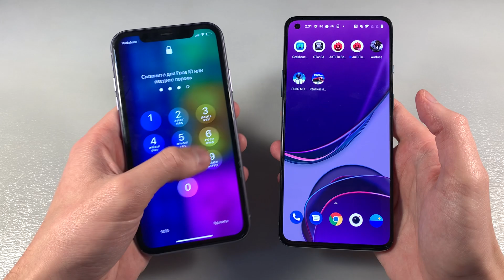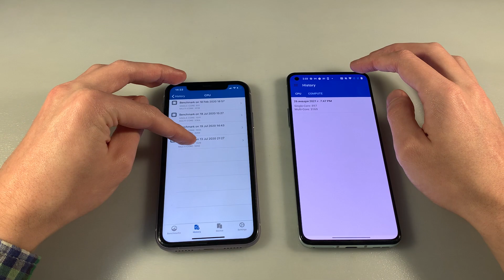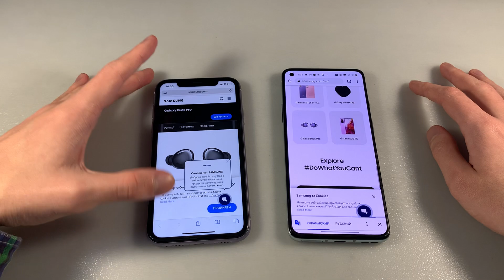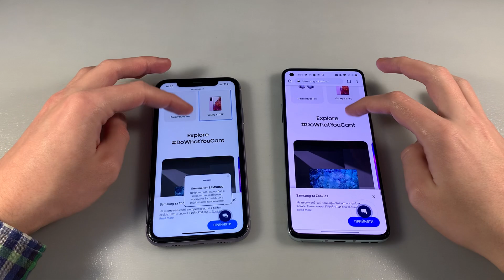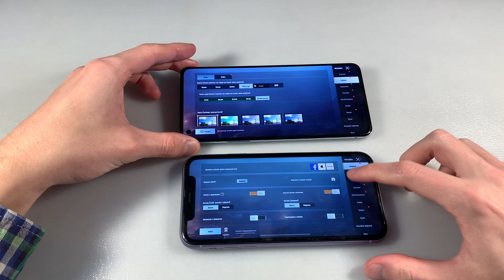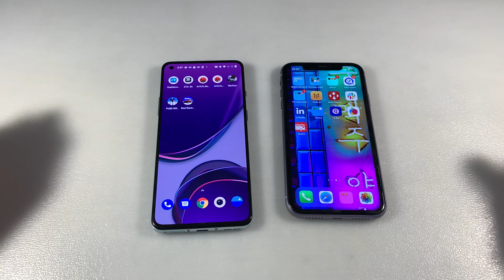OnePlus 8T vs iPhone 11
ЦЕНА И НАЛИЧИЕ OnePlus